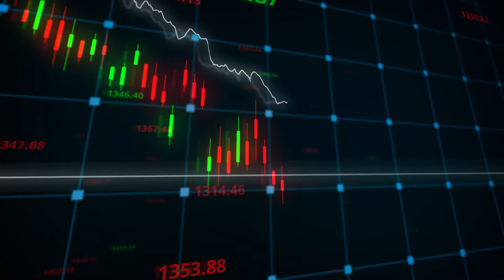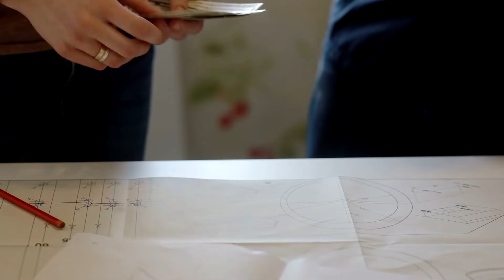4 Questions to Ask About Work Savings Plans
New research is revealing the disturbing fact that a lot of work savings plans are sucker bets. A surprising number of employers choose investments that put money in THEIR pocket, not WORKERS. Watch this short video to learn four ways you can assure that work savings is making you money, not your boss.

Finance psychology expert Graeme Newell explains how our very flawed human brain tends to slip up when we make big finance and life decisions.

Most of our decision-making is done in our subconscious brain. When we make a choice, what happens is that our subconscious brain feels something and then our conscious brain affirms what we already believe.

Overcoming cognitive bias in decision making is not hard. It’s simply a matter of learning to recognize the signs that a cognitive bias might be likely, then stopping the pattern.

Behavior biases in finance show up all the time. Behavioral science shows us the way forward and gives us smart tactics for making optimal decisions. The key is to learn tactics from finance psychology and behavioral finance concepts that we can put into action throughout the course of our day.

Graeme Newell is a researcher in behavioral investing, behavioral economics and finance psychology. He is a professional economics speaker, a personal finance speaker and an expert in behavioral investing.

In this video you’ll learn all about how cognitive bias can trick us into making foolish choices. You’ll learn specific ways to recognize the signs that a bad decision is likely, then how to quickly get back on track.

Watch this video to learn about the new research that’s revealing the best strategy for making smarter decisions.